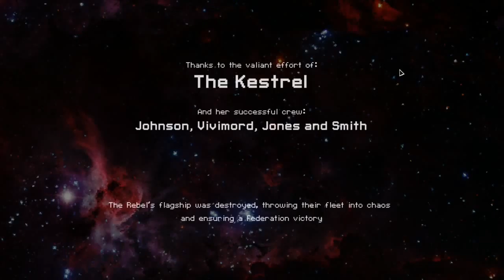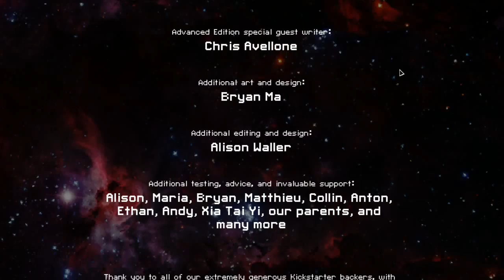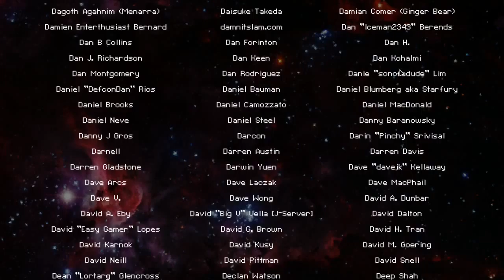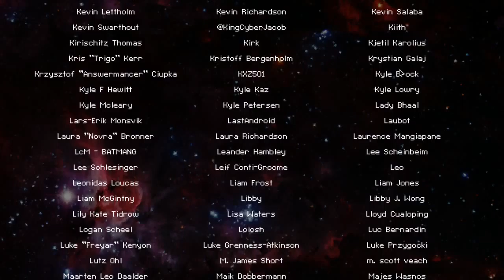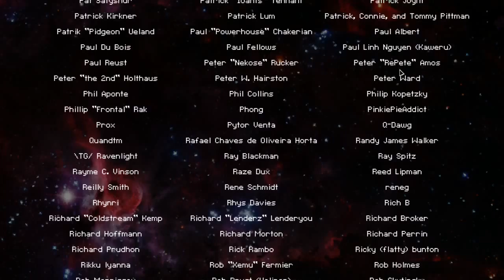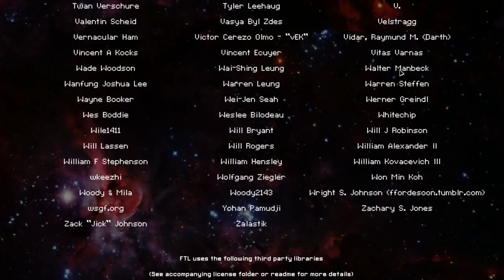If at First You Don't Succeed... - FTL: All The Hardships - EP86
Leave a comment asking for a position!

Available Positions:
Pilot
Artillery Man
Engineer

Other possible positions:
Shield Operator
Comunications Official (Sensors)
Security Official (Doors)
Fighter
Repairman